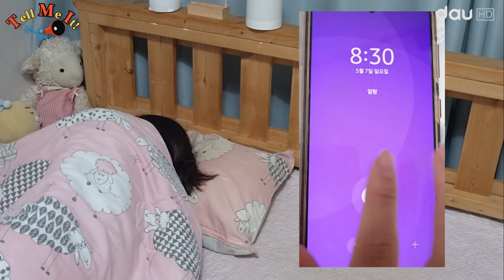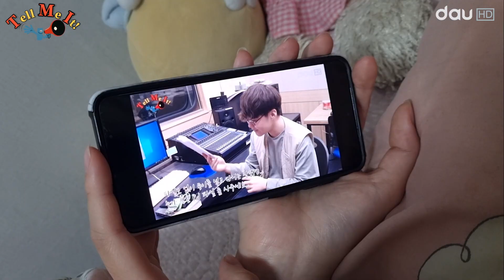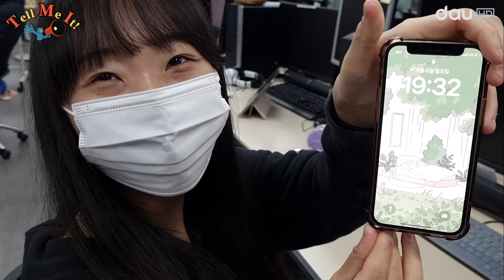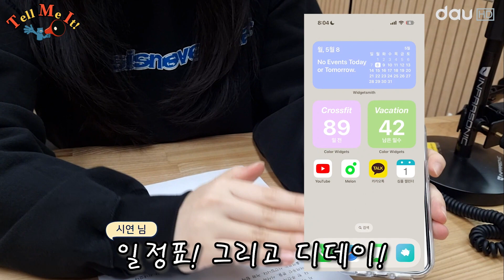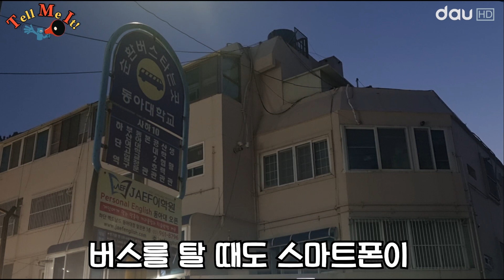[Tell Me It 3화] Tell Me, Your phone "이 어플 들어 본 적 있어?" | 배경화면 | 다양한 배경화면 탐방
제작의도 : 우리 대학 학생의 일상을 브이로그 형식으로 보여주며 공감을 얻는 제작영상입니다.

지수 - 꽃
(여자)아이들 - TOMBOY
투마로우바이투게더 - Sugar rush ride